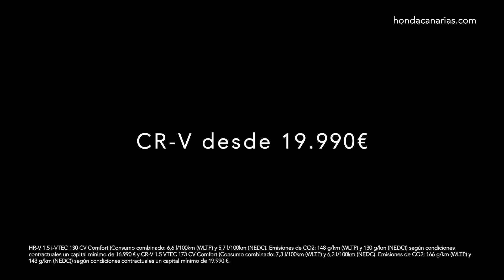Vuelven los HONDAYS!!